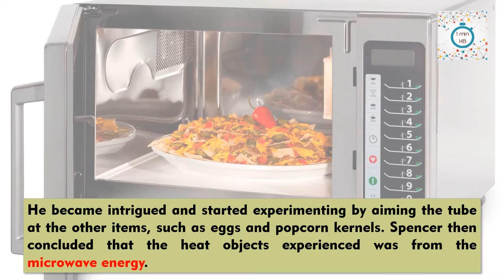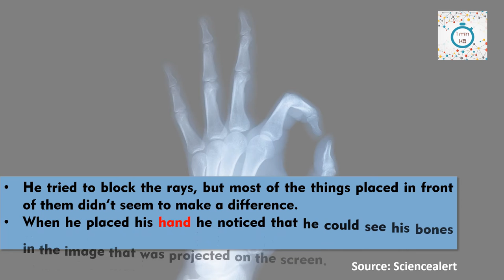Accidental discoveries - Episode 1 (1 min KB)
Hi viewers.. We all know that inventions play an important role in Science and Technology which transforms our whole lifestyle and brings curiosity among us to further come up with new ideas which make our life more easier. There are certain inventions which happened by accident yet they played a major role in serving humanity. I have come up with a series of episodes on accidental discoveries.. Do visit my channel and don't forget to click like button if you enjoyed watching this video and also subscribe to get notified about new episodes every day.